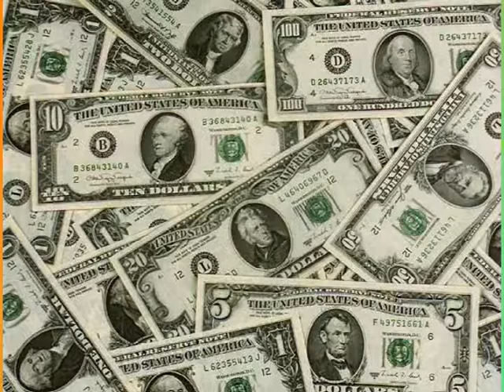Temptationavi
Things that tempt us